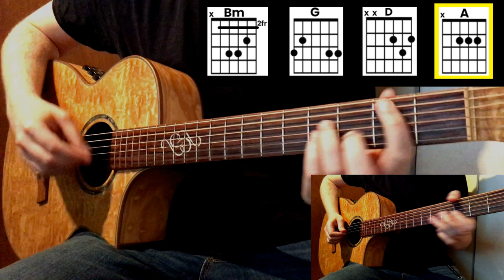Hayya Hayya (Better Together) | Guitar Cover With Chords Tutorial | FIFA World Cup 2022 Soundtrack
This is my acoustic guitar cover and chords tutorial for the song Hayya Hayya (Better Together) and this song is a soundtrack for the FIFA World Cup 2022 that will be in Qatar.
I really like the song, hope you guys enjoy the video.

I am a seller on the site Fiverr where I record acoustic guitar for people who need help with their cover songs or original songs, if you are interested you can check it out on the link below!